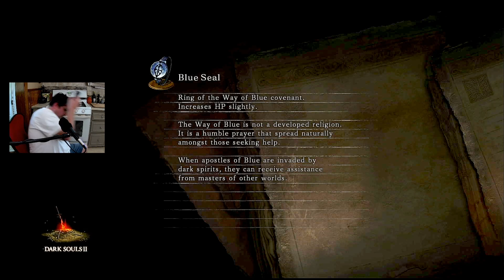Dark Souls 2:Scholar of the First Sin Let's Play EP 52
Hi All,
Have a great time watching this series.  I'm having a great time making it.
Every little bit will help during these times.  Thanks everyone for the help, the support, and fun.
Best Regards,
Vince Spoto